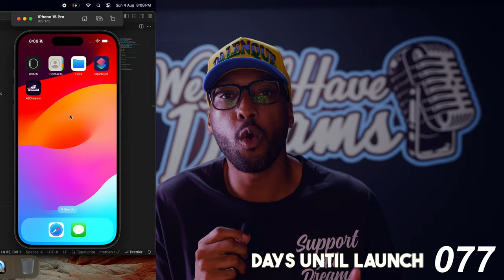producers shape the world, daily life of a founder, 54 days to launch